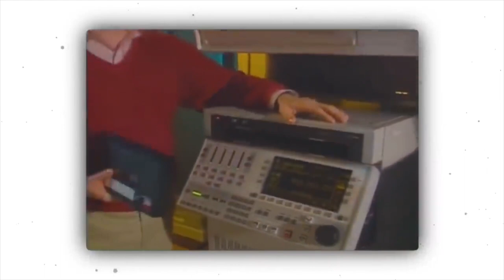Коллаборация Nike SB Dunk Low Pro VX1000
Nike SB Dunk Low Pro "Camcorder" Smoke Grey/Pure Platinum Off Noir (CV1659-001), вдохновленные видеокамерой Sony DCR-VX1000, выпущенной в 1995 году, и очень популярной для съемок скейт-видео по сей день!

Команда дизайнеров действительно приложила все усилия, чтобы проработать детали под влиянием камеры, поскольку наиболее захватывающими аспектами обуви являются текстовые хиты, такие как, «WHT BAL», «PEAK», «SHUTTER SPEED», «PROGRAM», «REC LEVEL», «PLAYER», надпись «CONTROL» на свуше и «0:00:01» на стельках, - все из которых привязаны к различным функциям видеокамеры 📽

Даже люверсы имеют фирменную красную и желтую окраску, дуэт цветов относительно паузы и остановки записи на камерах Sony. Представленная раскраска кед также является кивком к видеокамере того времени: различные оттенки серого, черного и оттенок белого использовались в камерах Sony DCR-VX1000. Без сомнения, Nike SB Dunk Low Pro VX1000 получились очень крутыми, учитывая все эти детали, которые являются частью истории скейтбординга!